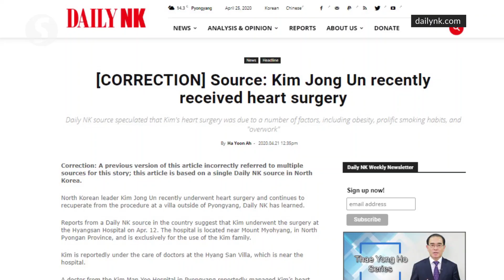China sent team to give advice on Kim Jong Un’s health, say Reuters sources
China has dispatched a team to North Korea to advice on North Korean leader Kim Jong Un, according to three people familiar with the situation.

According to the Reuters report, the trip by the Chinese doctors and officials comes amid conflicting reports about the health of the North Korean leader.